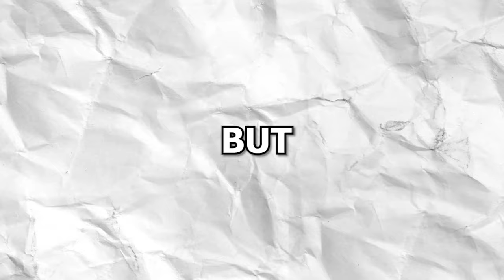Minecraft But Every Block Turns TNT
In this video I play minecraft but every time I step onto any block it turns into TNT!